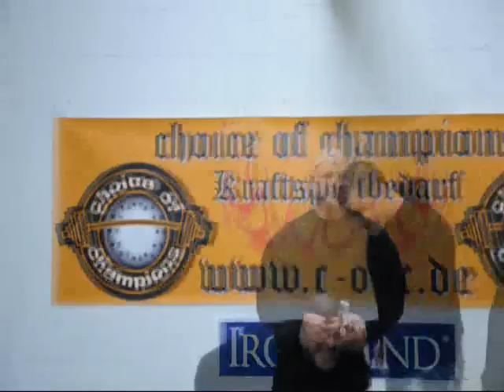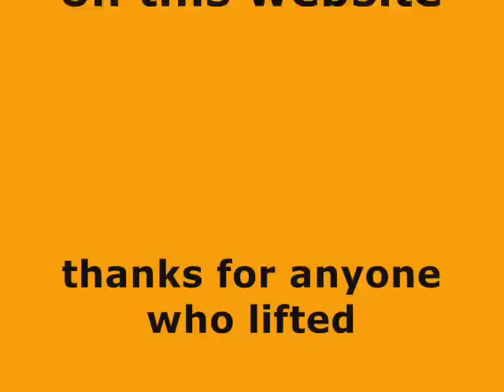German Grip Nationals 2011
German Grip Nationals 2011 at the choice of champions gym in Haltern am See. 12th of March 2011. captains of crush, Rolling Thunder...